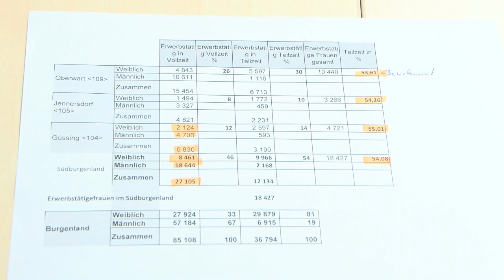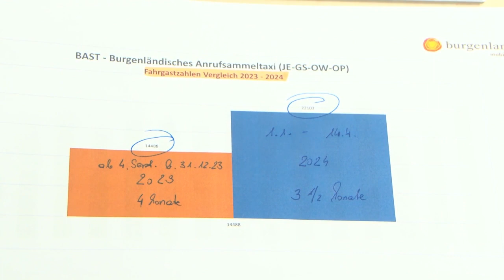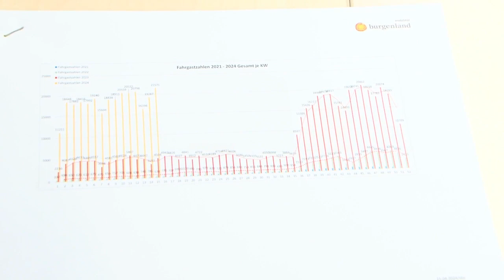16. 4. 2024 - SPÖ Pressekonferenz in Güssing beleuchtet wichtige Themen für das Südburgenland-BKF TV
Tourismus, Frauen und Verkehr: SPÖ Bezirkschef Jürgen Dolesch und Landtagsabgeordnete Verena Dunst und Wolfgang Sodl geben einen Überblick über aktuelle Entwicklungen im Bezirk Güssing

Güssing, Datum – Heute präsentierten SPÖ Bezirksvorsitzender Bürgermeister Jürgen Dolesch sowie die Landtagsabgeordneten Verena Dunst und Wolfgang Sodl einen umfassenden Überblick über die aktuellen Entwicklungen im Bezirk Güssing.

Bezirksvorsitzender Jürgen Dolesch betonte die Bedeutung des Tourismus und verwies auf die historischen Geldflüsse, insbesondere aus EU-Fördermitteln. Er hob die Möglichkeiten der Leader-Förderung durch "Südburgenland plus" hervor und erwähnte das laufende Projekt zum (Wohn)Standortmarketing im Südburgenland. Die Übernahme der Therme Stegersbach durch das Land Burgenland wurde ebenfalls als wichtiger Schritt für die Region betont, und wird durch die gestiegenen Nächtigungszahlen von rund 9% gegenüber dem Vorjahr bekräftigt. Abschließend skizierte Dolesch die Wichtigkeit des Südburgenland Tourismus und die vielen Aktivitäten und Angebote wie etwa den Uhudlergenuss, den Weinfrühling, das Public Viewing oder etwa den Ausbau des Rad- und Wandernetzes sowie die Nachhaltigkeitszertifizierung.

Landtagsabgeordnete Verena Dunst legte den Fokus auf die Situation von Frauen in Bezug auf Einkommen und Teilzeitbeschäftigung. Sie präsentierte Zahlen zur gestiegenen Beschäftigungsquote von Frauen in der Region und betonte die Herausforderungen, denen Frauen in Teilzeit gegenüberstehen. Dunst unterstrich die Bedeutung des öffentlichen Verkehrs, insbesondere des "BAST"-Systems, um die Mobilität für Teilzeitbeschäftigte zu stärken.

Landtagsabgeordneter Wolfgang Sodl sprach über Investitionen in die Infrastruktur, insbesondere die Eröffnung des Teilabschnitts der S7 und die Entlastung für Pendler und den Schwerverkehr. Er betonte die Wichtigkeit des Ausbaus des öffentlichen Verkehrs und lobte das erfolgreiche "BAST"-System. Zudem erwähnte er das kürzlich eingeführte "Schnupperticket" der Gemeinden Olbendorf und Stegersbach.

Die vorgestellten Maßnahmen und Entwicklungen verdeutlichen das Engagement der SPÖ im Bezirk Güssing für eine nachhaltige Tourismusförderung, die Stärkung der Position von Frauen im Arbeitsmarkt und die Verbesserung der Verkehrsinfrastruktur.

nicht erlaubt.